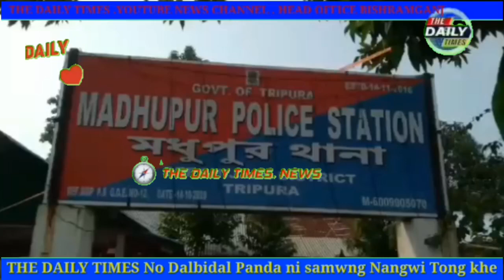পুলিশ ও সীমান্তরক্ষী বাহিনীর যৌথ অভিযানে প্রচুর বিলেতি মদ সহ আটক মারুতি সমেত চালক।